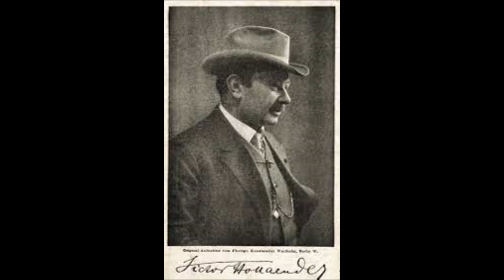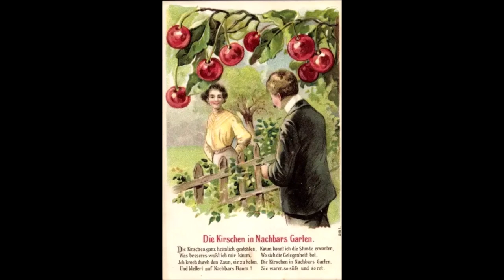Victor Hollaenders Welthits: „Schaukellied“ und „Die Kirschen in Nachbars Garten“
Der Operettenkomponist Victor Hollaender (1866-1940) ist heute einem breiten Publikum höchstens noch als Vater des Tausendsassas Friedrich Hollaender bekannt. Von seinen zahlreichen musikalischen Revuen und Operetten sind einzig zwei Lieder auch heute noch präsent. Das „Schaukellied“ und „Die Kirschen in Nachbars Garten“ waren schon zur Entstehung Anfang des 20. Jahrhunderts international erfolgreich, und sie haben ihre Popularität bis heute behalten. Wir hören hier zwei historische Aufnahmen: Der Tenor Max Steidl interpretiert das „Schaukellied“, Richard Tauber singt „Die Kirschen in Nachbars Garten“.

Über Max Streibl ist wenig in Erfahrung zu bringen. Er wird auf der Schellackplatte als „Tenor am Metropol-Theater“ bezeichnet. Bilder von ihm sind im Internet leider nicht zu finden.